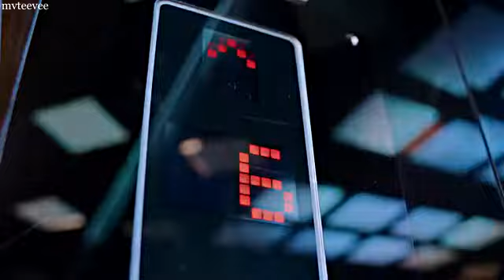2021 Korean Mix | True Beauty (여신강림) | Seojun X Jugyeong FMV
Starclays Tv

► Song: Main Tera Boyfriend